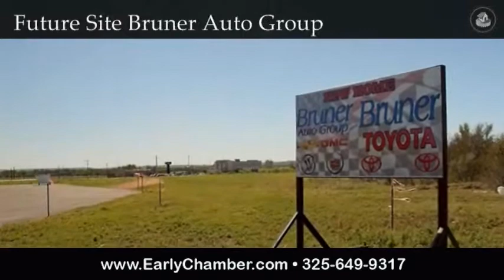Early Promo ver3